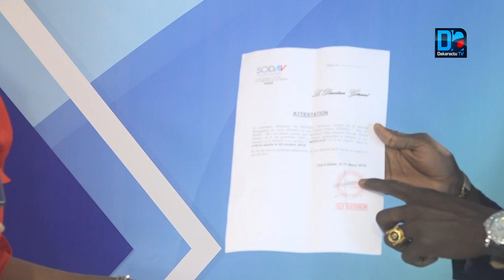Reprise non autorisée : Vieux Ndiaye ''Olala''porte plainte contre Abiba pour plagiat